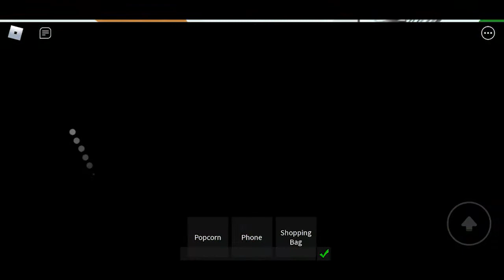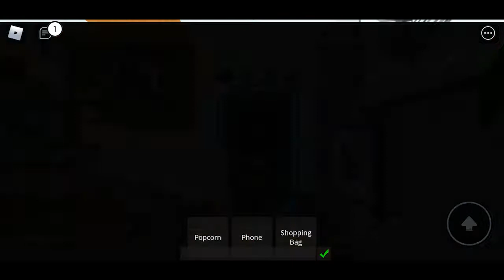Roblox Barbie DreamHouse Adventures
Welcome to Barbie DreamHouse Adventures. It's a game where you explore Barbie's Dreamhouse! You can also teleport to different places like vacation, camping, the city. and more!!

** Make friends, explore and have fun!! ***